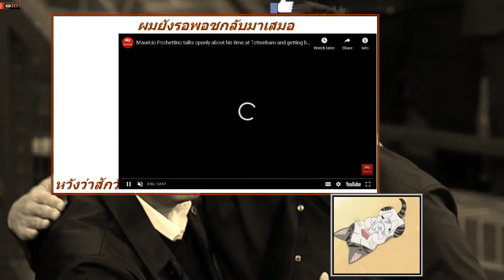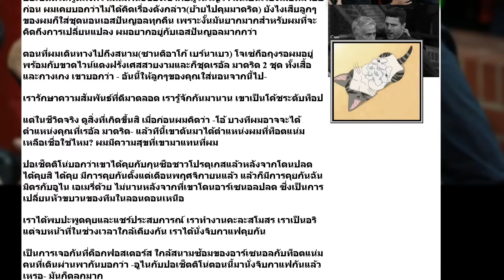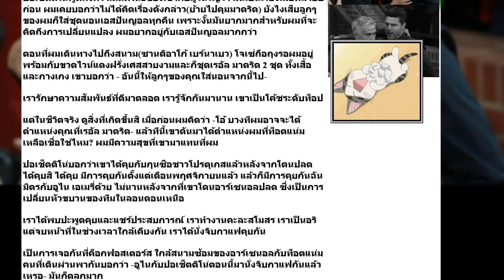พอชบอก แฮปปี้ น้ามู คุมไก่แทนตน-คุยกันแล้วเรียบร้อย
น่าตื่นเต้น พอช บอกแฮปปี้ น้ามู คุมไก่แทนตน-คุยกันแล้วเรียบร้อย